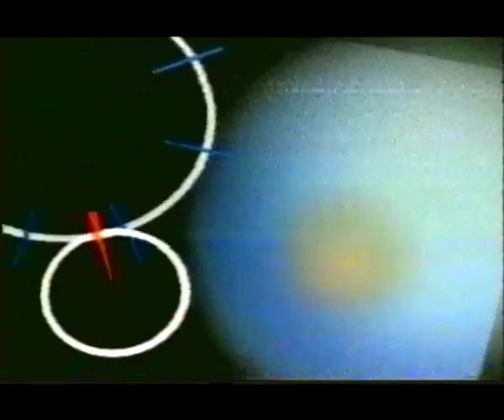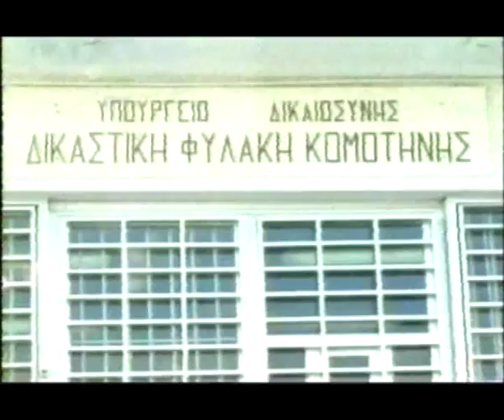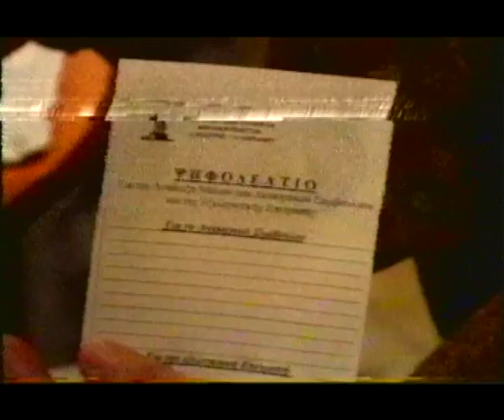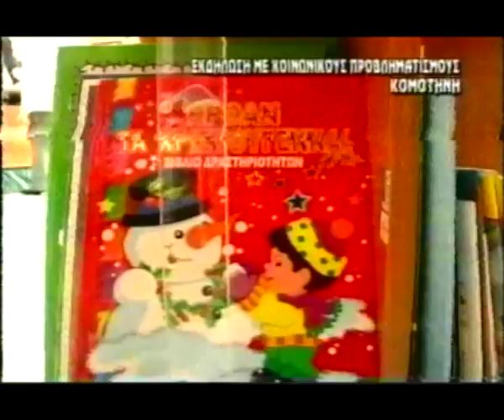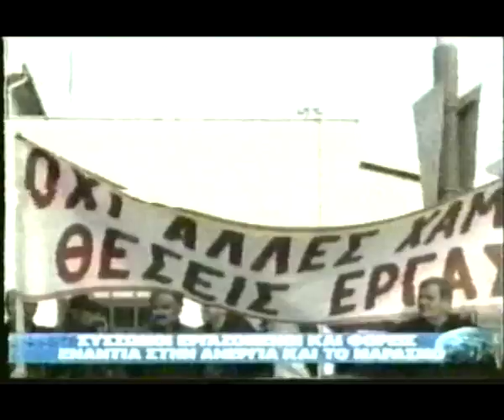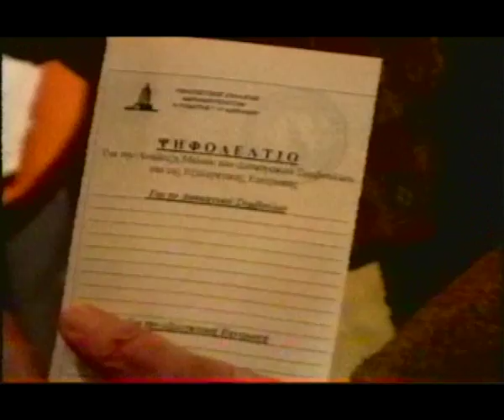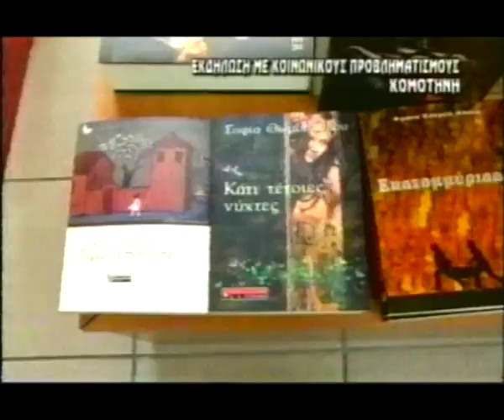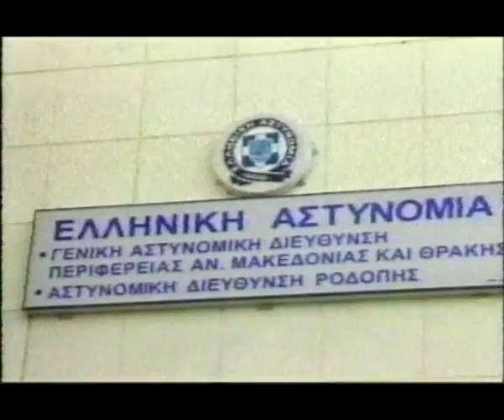ΔΕΛΤΙΟ 16 12 2004 ΜΕ Ν ΠΑΠΑΔΟΠΟΥΛΟΥ mpeg4